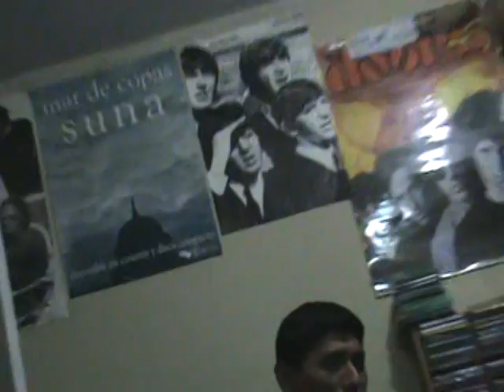dia del pisco sour en casa de omar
con chinichi,daniel,roger,ricardo
dia del pisco sour